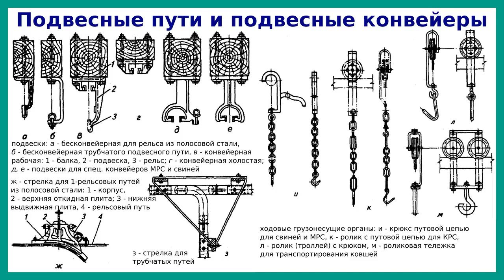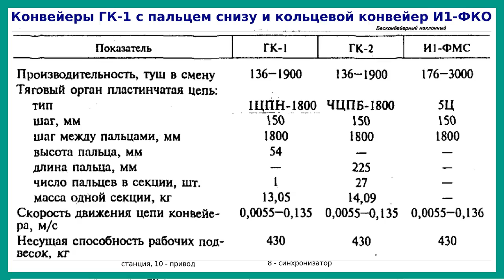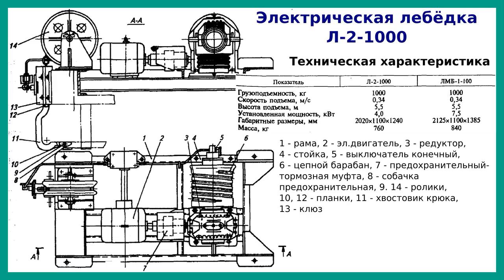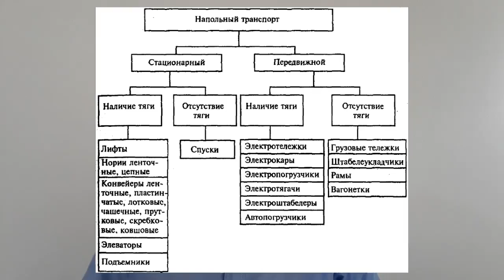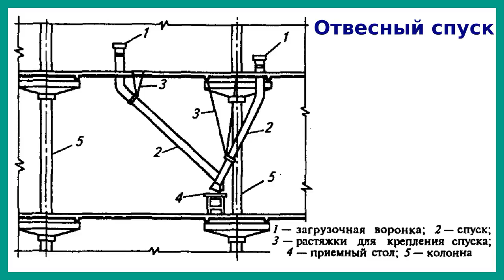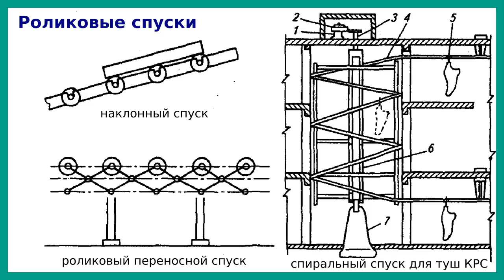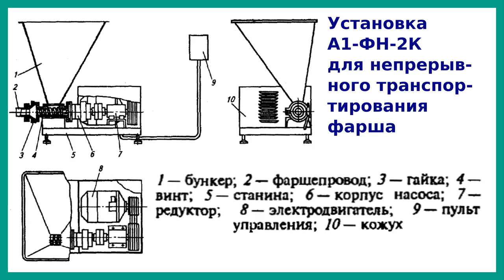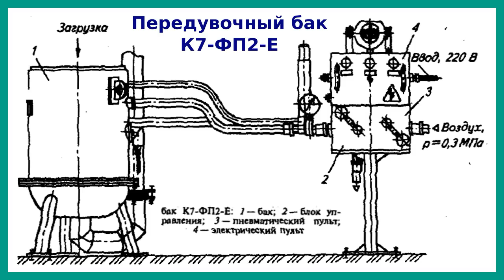Подъёмно-транспортное оборудование мясокомбинатов | ТО мясокомбинатов | Лекция 2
Подъемно-транспортное оборудование занимает важное место в работе мясокомбината и объединяет три большие группы: подвесное транспортное оборудование (подвесные пути), оборудование для напольного транспортирования и оборудование для напорного транспортирования продуктов.

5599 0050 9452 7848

Видеолекция предназначена для устранения пробелов в знаниях студентов.

Таймкоды:
00:00 Приветствие и введение
01:00 Подвесное транспортное оборудование мясокомбинатов
01:36 Подвесные пути и подвесные конвейеры
10:39 Конвейер ГК-1 с пальцем снизу и кольцевой конвейер И1-ФКО
19:31 Оборудование для обслуживания подвесных транспортных путей
20:01 Электрическая лебёдка Л-2-1000
23:28 Подъёмники туш
27:05 Напольный транспорт мясокомбинатов
28:20 Лифты мясокомбинатов
29:49 Ковшовые элеваторы (нории) для сыпучих материалов
31:53 Типы подъёмников мясокомбинатов
32:47 Гидроподъёмник
34:09 Конвейеры, рольганги, шнеки: подробнее в видео
35:53 Отвесные спуски
37:16 Спиральные роликовые спуски
38:13 Передвижной напольный транспорт: электротележки, электрокары, электроштабелёры
42:07 Оборудование для напорного транспортирования мясосырья
45:15 Установка А1-ФН-2К для непрерывного транспортирования фарша
48:34 Передувочный бак Р3-ФПГ для цехов убоя
51:24 Передувочный бак К7-ФП2-Е для траспортирования мясных, жировых и нежировых мягких конфискатов, крови, мездры и мясных зачисток
55:00 Требования техники безопасности при эксплуатации подъёмно-транспортного оборудования мясокомбинатов
01:05:12 Заключение и прощание

Подвесное транспортное оборудование предназначено для транспортирования продуктов переработки скота во время технологического процесса внутри одного цеха, передачи мясопродукции в другие цехи и на склады. для обслуживания подвесного транспортного оборудования применяют различное подъемное оборудование.
Подвесное транспортное оборудование делят на два типа: подвесные пути и подвесные конвейеры. Основные конструктивные элементы подвесных путей --- каркас, подвески, рельс, грузонесущий орган и стрелки. Подвесные конвейеры кроме этого имеют тяговый орган, приводную, натяжную и оборотную станции. Перемещение груза на и подвесных путях может осуществляться вручную, под действием силы тяжести (наклонные пути) и при помощи других транс-портных средств (электропогрузциков, штабелеров и т. п.). На подвесных конвейерах груз перемещается тяговым органом, который получает движение от приводной станции.

Напольный транспорт применяют на мясокомбинатах для перевозки различной продукции в цехах предприятия и па территории.